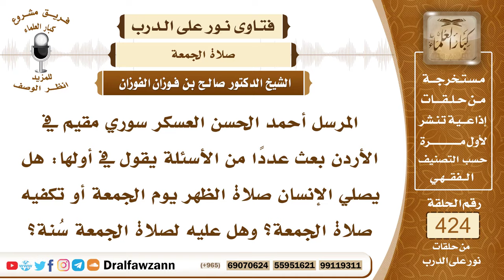5744- حكم صلاة الظهر مع صلاة الجمعة، وهل للجمعة راتبة؟ - الشيخ صالح الفوزان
"5744- المرسل أحمد الحسن العسكر سوري مقيم في الأردن بعث عددًا من الأسئلة يقول في أولها: هل يصلي الإنسان صلاة الظهر يوم الجمعة أو تكفيه صلاة الجمعة؟ وهل عليه لصلاة الجمعة سُنة؟
الجواب: من صلى الظهر مع صلاة الجمعة فإنه مبتدع وفاعل لمحرم؛ تكفي صلاة الجمعة لأنها فرض الوقت وأما الذين يصلون بعدها صلاة الظهر فهؤلاء مبتدعة وهذه الصلاة باطلة، قال ﷺ: «من عمل عملًا ليس عليه أمرنا فهو رد» وفي رواية: «من أحدث في أمرنا هذا ما ليس منه فهو رد». وأما السُّنة مع الجمعة فلا سنة لها قبلها، وإنما يتنفل الإنسان قبل الجمعة بما تيسر ومن دخل والإمام يخطب فإنه لا يجلس حتى يصلي ركعتين؛ لأمره ﷺ بذلك. وأما بعد الجمعة فيستحب فعل الراتبة بعدها وأقلها ركعتان وأكثرها أربع ركعات أو ست ركعات كل ركعتين بسلام.
السيرة الذاتية:
للاشتراك في قناة الشيخ صالح الفوزان

14_ الشيخ محمد أمين الشنقيطي
يتيوب

15_سماحة المفتي عبد العزيز آل الشيخ
 يوتيوب

رئيس الفريق
لمشروع كبار العلماء